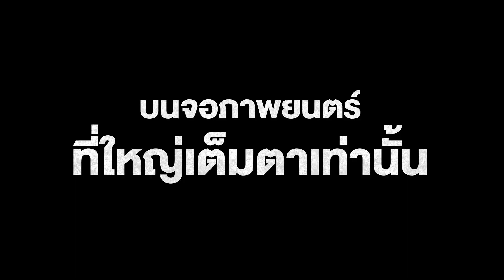GRAN TURISMO | ซิ่งกว่า! เดือดกว่า! ต้องมันส์บนจอยักษ์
ซิ่งกว่า! เดือดกว่า! ต้องมันส์บนจอยักษ์
เหยียบสุดชีวิต สาดโค้งไม่ต้องยั้ง
GranTurismoMovie แกร่งทะลุไมล์
เปิดรอบพิเศษ 24 – 30 สิงหาคม
ฉายจริง 31 สิงหาคม ในโรงภาพยนตร์เท่านั้น